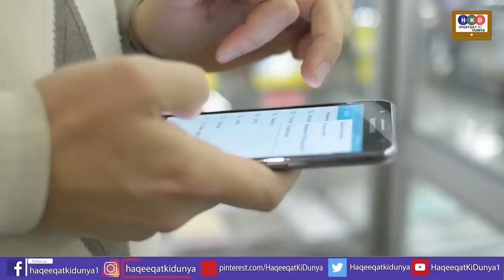Banu Cantt|Pakistan Army & Gen Asim Munir Set New Example|TTP|Afghan Taliban